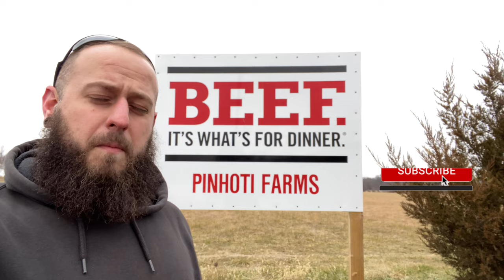Self Dumping Round Bale Trailer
This is our 2019 Hay boss 36’ round bale hydraulic self unloading trailer.

It can hold 6 rounds.